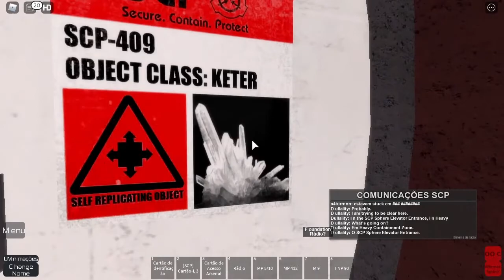O ROBLOX INVADIU a FUNDAÇÃO SCP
O ROBLOX ENTROU na FUNDAÇÃO SCP, FUNDAÇÃO SCP é uma organização projetada para conter indivíduos, entidades, locais e objetos que violam a lei natural, ROBLOX ENTROU UM DIA E TRAABLHOU NA FUNDAÇÃO SCP

🔔 Vídeo todos os dias as ⏰ 12:00 ⏰

💻NOME DO JOGO→ [SCP] Site-61 ROLEPLAY